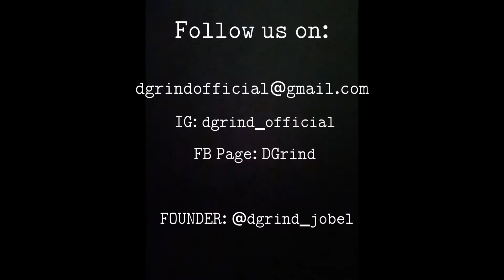DGRIND SG DANCE CHALLENGE | DGRIND OFFICIAL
Quick shoot on our quick getaway before grinding. This is all for you! We made it! Watch out for more😉❤️‍🔥

Choreography by: Jobel Dayrit, Renz Bercasio, Jam Medina, Kyle Mabasa

Music: SG by DJ Snake, Lisa Manoban, Megan Thee Stallion, Ozuna